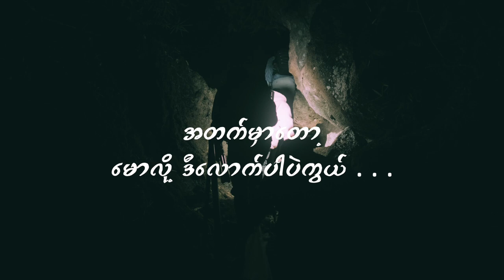Beginner Hiking Vlog (Lashio)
Hiking Vlog
Videographers : Htoo Lin Htut & Me.
စာအရည်ကြီးတော့မရေးတော့ဘူး. 😂😂 မရေးချင်လို့တော့မဟုတ် ဘာရေးရမှန်းမသိဘူး😂